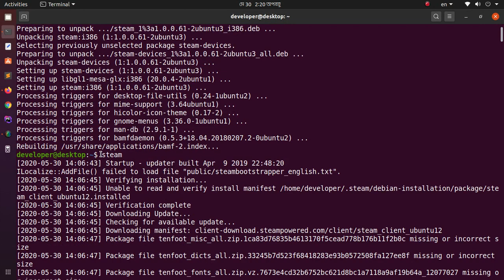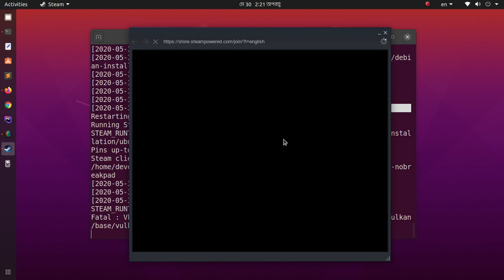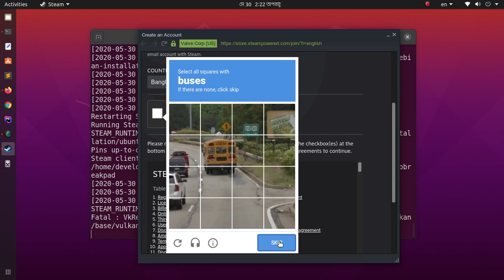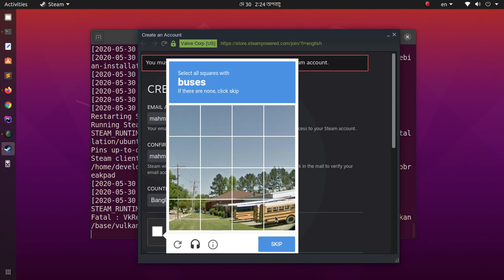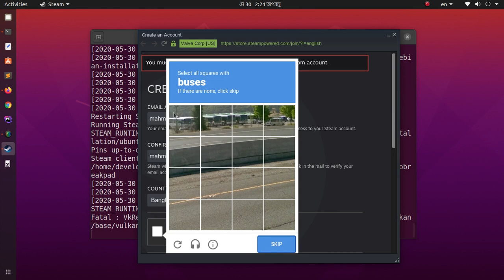How to install steam for Linux gaming on Ubuntu 20.04 LTS or Linux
In this video I am going to show how to install steam for Linux gaming on Ubuntu 20.04 LTS or Linux